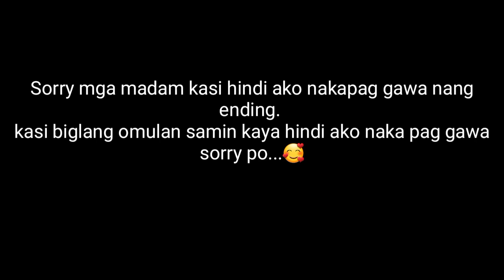behind the scenes | laptrip with maria labo & miss popcorn & pongpong tambayan😂 | DSB